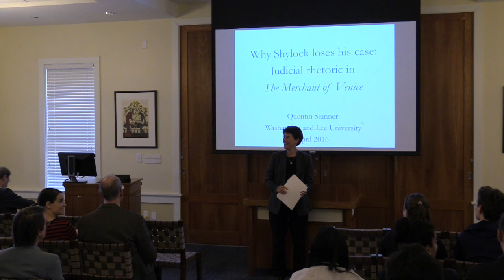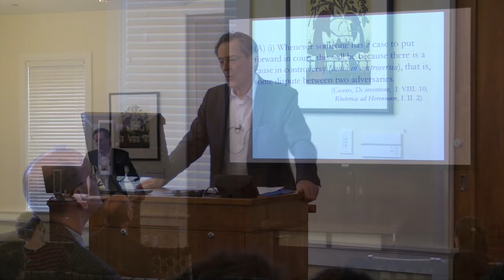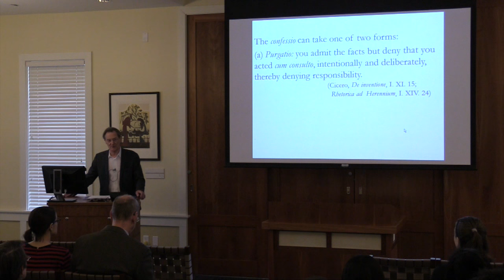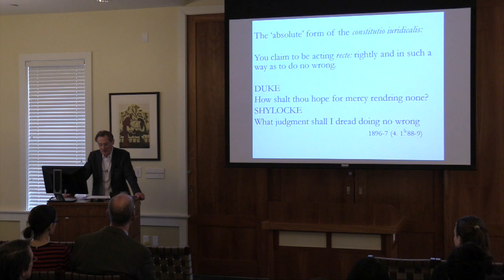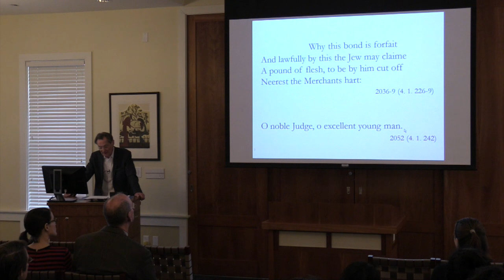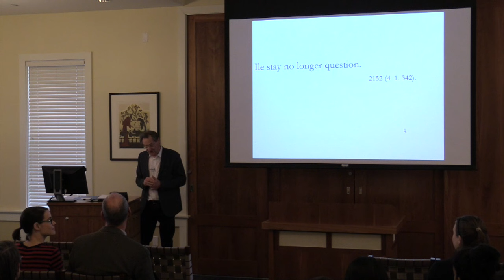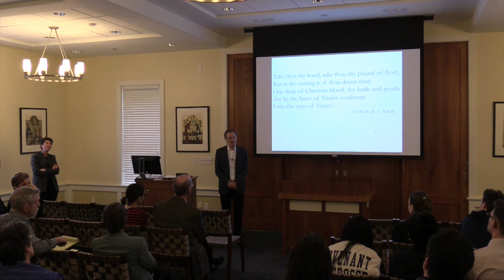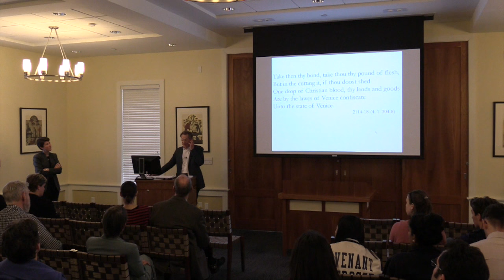Shakespeare 2016! with Quentin Skinner, “Judicial Rhetoric in ‘The Merchant of Venice’”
Quentin Skinner, the Barber Beaumont Professor of the Humanities at Queen Mary University of London and an intellectual historian, gave two lectures at Washington and Lee University on April 4 and April 6. On April 6, Skinner spoke on “Why Shylock Loses his Case: Judicial Rhetoric in ‘The Merchant of Venice.'" This lecture on Shakespeare is part of his weeklong residency at W&L under the auspices of the Mudd Center. Skinner is the author of “Forensic Shakespeare” (2014), “Hobbes and Republican Liberty” (2008), and a three-volume collection of essays, “Visions of Politics” (2002). His two-volume study “The Foundations of Modern Political Thought” (1978) was listed by the New York Times Literary Supplement in 1996 as one of the 100 Most Influential Books published since World War II.